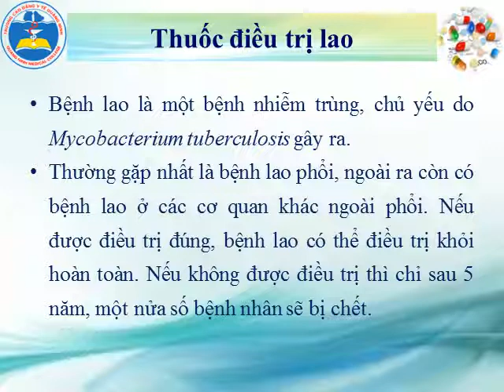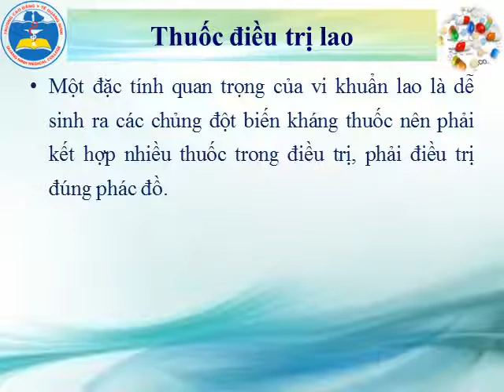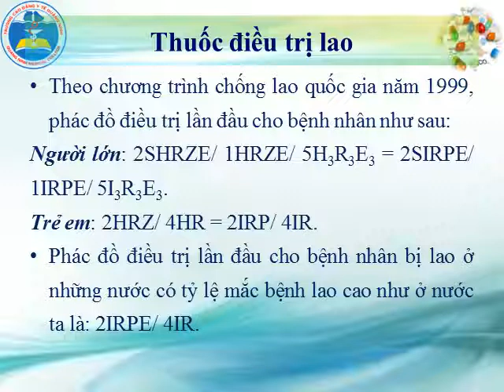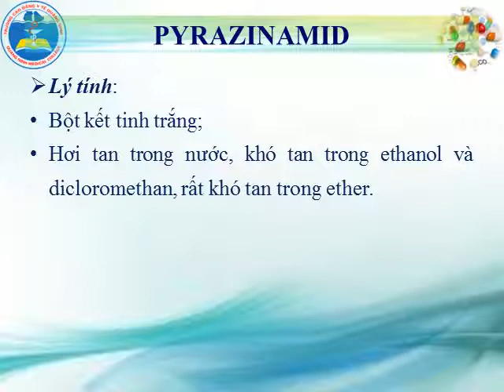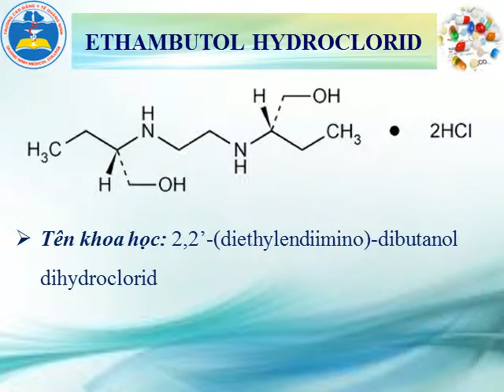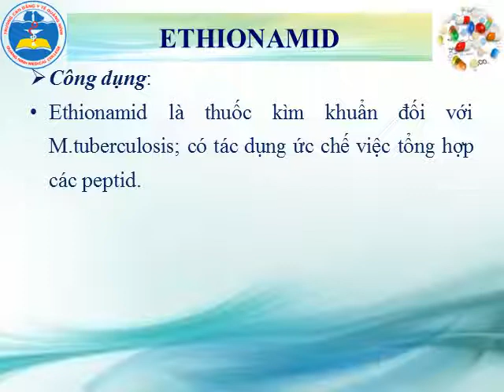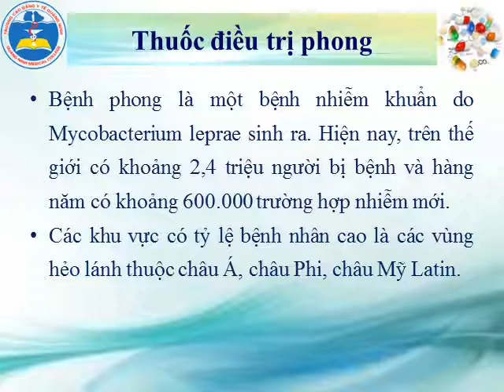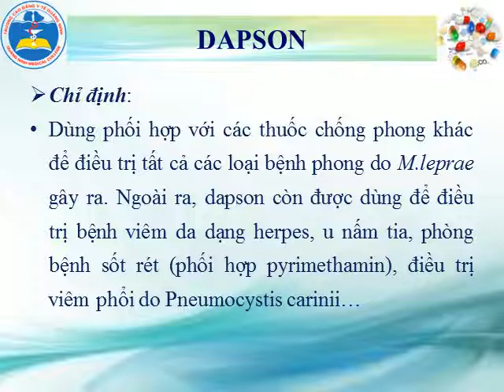THUỐC ĐIỀU TRỊ LAO - PHONG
Thuốc chữa bệnh lao - phong